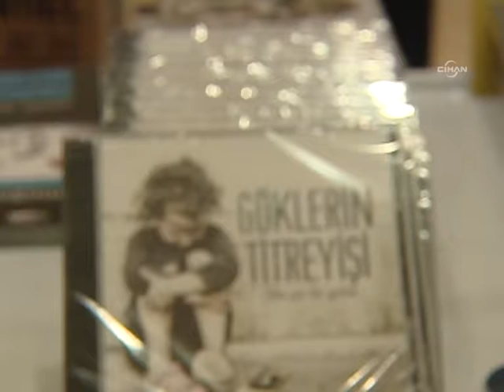Bir şiir bir yetim...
Afrika'da açlık, iç savaş ve çatışmalar sonucu yetim ve öksüz kalan binlerce çocuk var. Yağmur dergisi ve Kimse Yok Mu Derneği, o yetimlerin yüzünü güldürecek bir projeye imza attı. Ünlü isimlerin seslendirdiği şiirlerin yer aldığı 'göklerin titreyişi' adlı albümün geliri Afrikalı çocuklara gönderilecek.